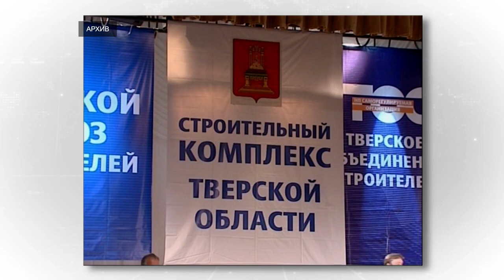Александру Тягунову исполняется 80 лет